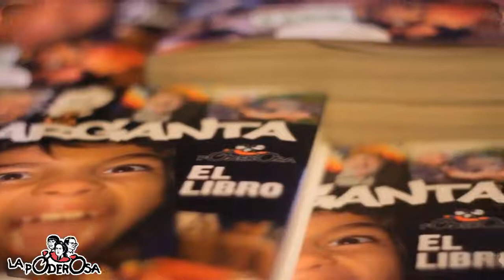La Poderosa, organización social y movimiento latinoamericano, se prepara para CLACSO2018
La Poderosa, organización social y movimiento latinoamericano, se prepara para la 8º Conferencia CLACSO2018.